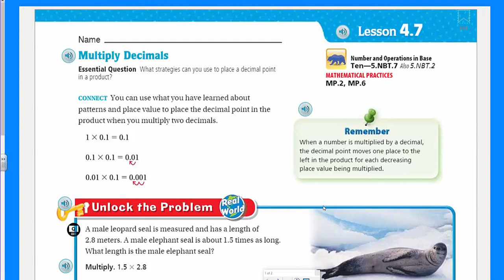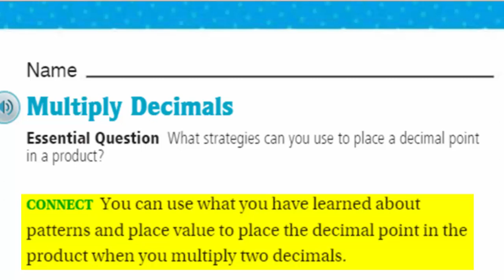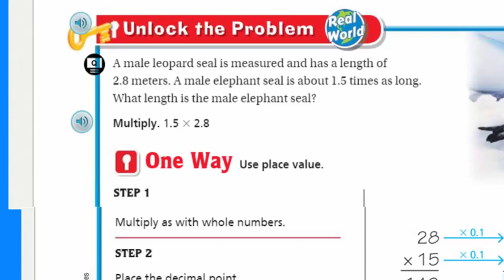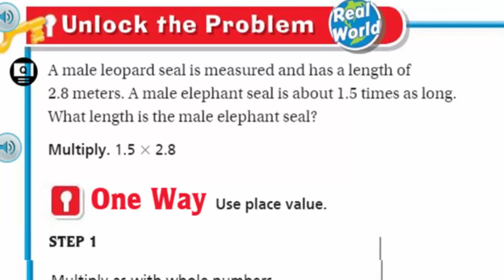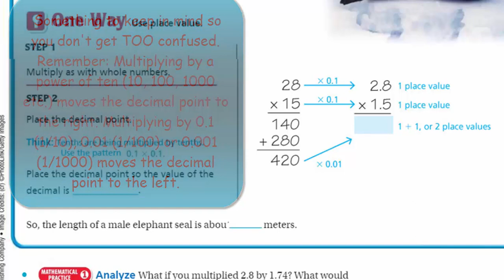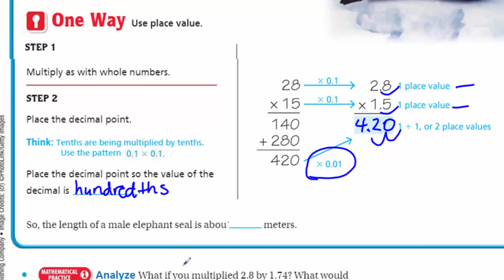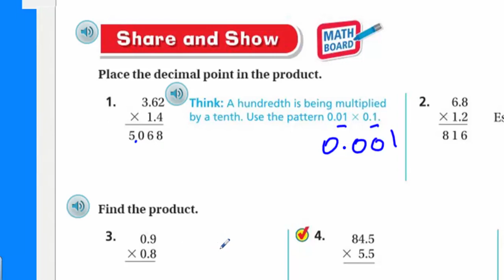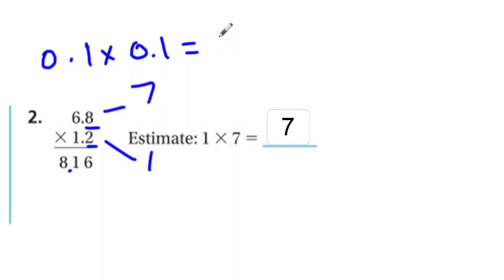Go Math 5th Grade Lesson 4.7 Multiply Decimals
This Go Math video specifically covers the question: What strategies can you use to place a decimal point in a product? I explain the pattern that exists when multiplying two decimals and properly placing the decimal point in the product.